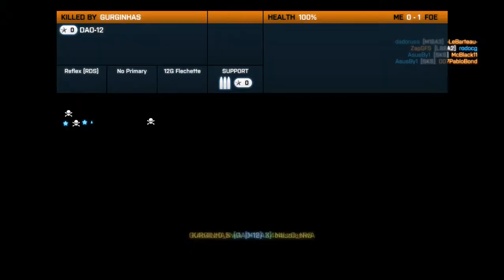BF3 - ROTAÇÃO DE MAPAS , SERVIDOR BR